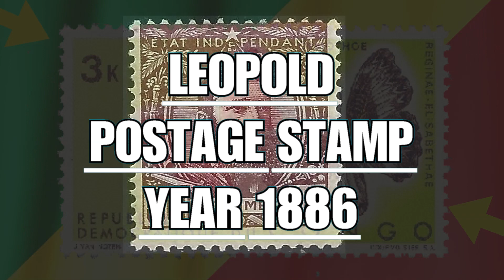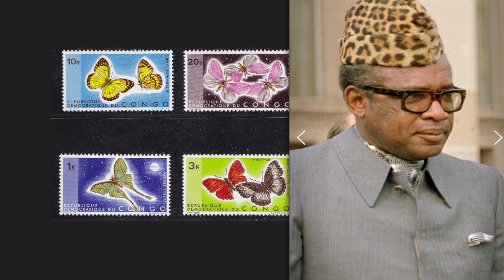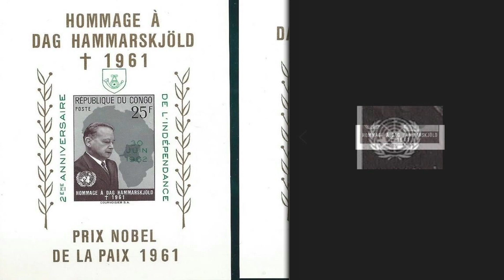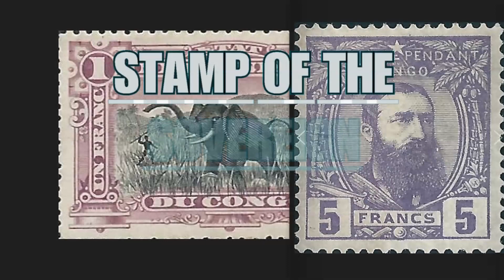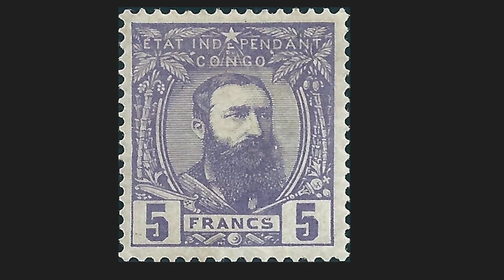MOST VALUABLE RARE CONGO STAMPS of values - philately